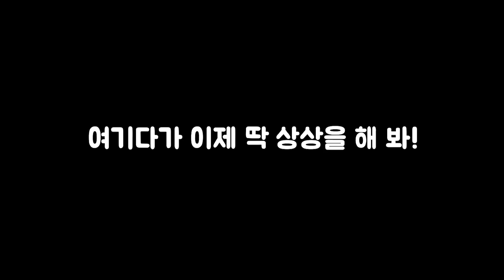요즘 이게 유행이래.. 바나나 케잌